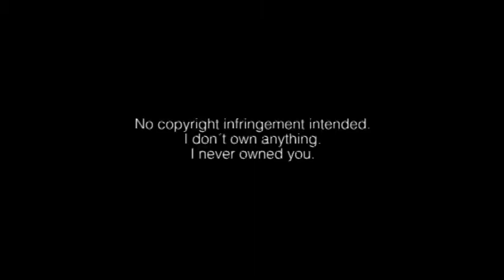ASAPBITS #8 (03 Ago 14)